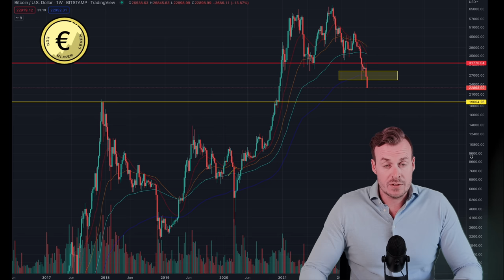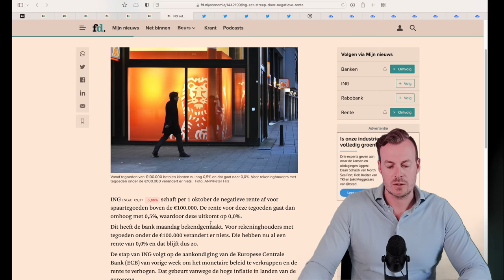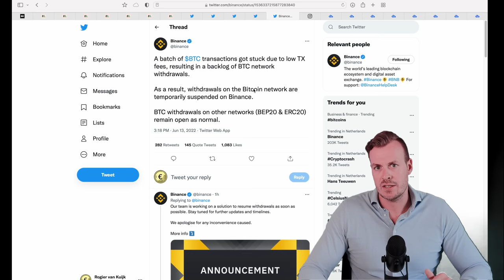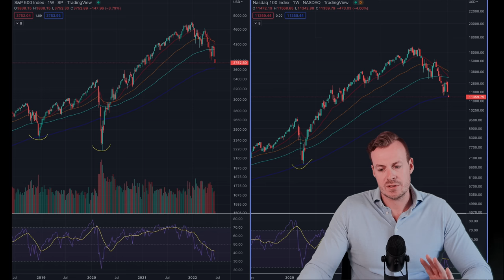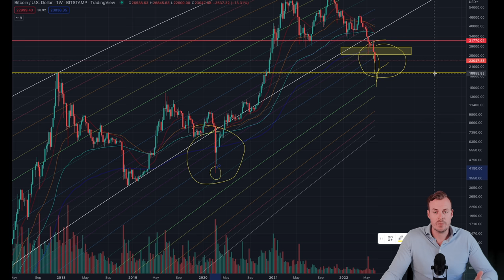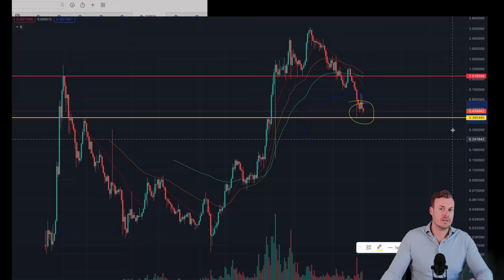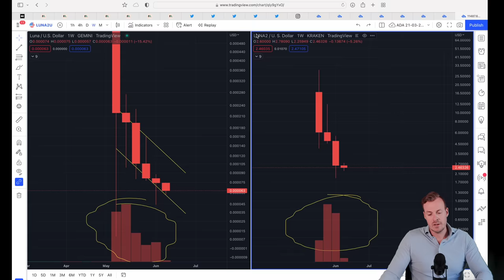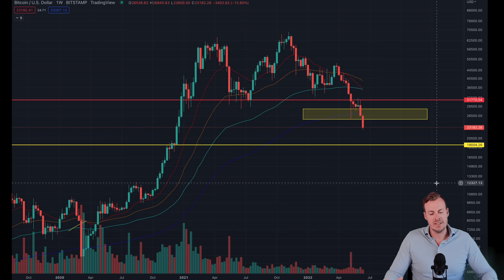Crypto crash, weer een stap dichter bij de bodem. Ook over Celsius en meer nieuws [afl 164]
Met de hoge en aanhoudende inflatie komt gepaard een monetair beleid dat renteverhogingen met zich meebrengt. Dat zorgt weer voor druk op de beurs en de huizenmarkt. Dan nog de geopolitieke uitdagingen rondom Rusland en Oekraïne en de aanstaande energietransitie. Oh en dan krijgen we nog het najaar met potentieel weer een nieuwe Coronagolf. Je voelt hem al aankomen, voorlopig nog weinig bullish nieuws voor zowel beurs als crypto.

Start nu met traden op Bybit en ontvang tot 💰$4.610 bonus in Bitcoin
Registreer, deposit & CLAIM je bonus!
LET OP! Leverage trading is erg risicovol en is niet aan te raden voor beginnende beleggers!

👉NEXO RENTE OP CRYPTO: Ontvang $150 aan Bitcoin bij aanmaken account en minimale storting van minimaal $1500

👉BLOCKFI RENTE OP CRYPTO: Ontvang tot 💰$250 aan Bitcoin als je een account aanmaakt en Crypto stuurt naar je nieuwe rekening (8%+ rente op Crypto)

Meld je aan en bestel NU je eigen Crypto Visa Debit card (tot 5% cash back op jouw uitgaven per 1-6-2022) via deze link en ontvang $25 aan CRO tokens vanaf een Ruby Steel card

Combineer de Visa Debit card met Curve om gebruik te maken van Apple Pay (gratis) en ontvang 1 maand 1% cashback

Koop en claim voor altijd jouw eigen NFT Domein voor nu (zenden en ontvangen Crypto op eigen naam) én toekomstig gebruik

Koop je favoriete Crypto op één van onderstaande Exchanges door via deze link(s) een account aan te maken:
👉Bitvavo (geen transactiekosten over eerste 💰€1.000 aankoop en/of verkoop)
👉Binance (10% doorlopende korting op transactiekosten!)

👉Koop je eigen hardware wallet in Credit Card formaat hier: CoolWallet Pro

00:00 Intro en nieuws
05:18 Celsius
12:33 Beurs
17:04 Market cap Crypto
22:14 Bitcoin dominance
23:34 Bitcoin
26:30 Ethereum
30:58 ADA
33:29 CRO
36:48 LUNAC en LUNA(2)
40:28 Wrap-up